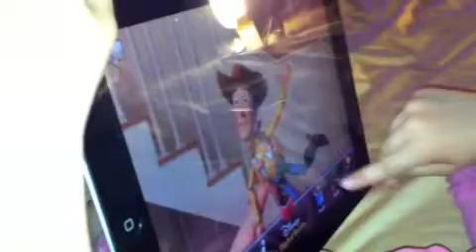Reva and Woody- A Toy Story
Three year old Reva is woody and Toy Story's  biggest fan. She waited a a long time to finally get her very own woody doll and when she finally did it was the best day of her life! Watch clips of Reva with her new BFF woody and her favorite song "You've got a friend in me"